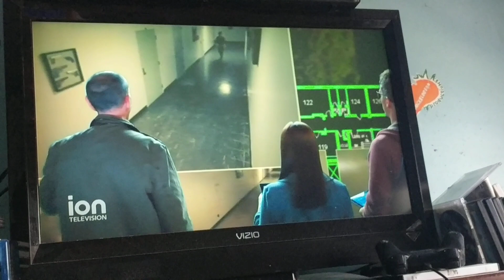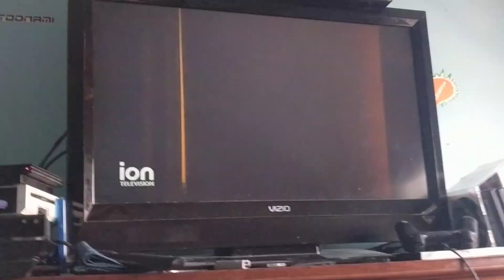NCIS: Los Angeles- Talion Clip- Like Father, Like Son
What's up? I'm back for more NCIS Los Angeles. The federal agents dressed as NCIS team suits. Much similar than a SWAT police. Tomorrow is Easter.